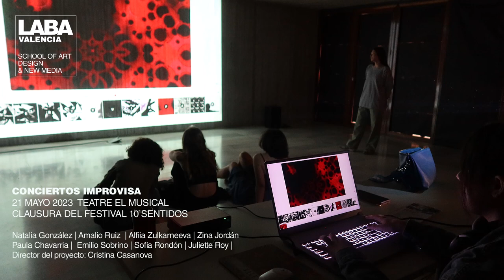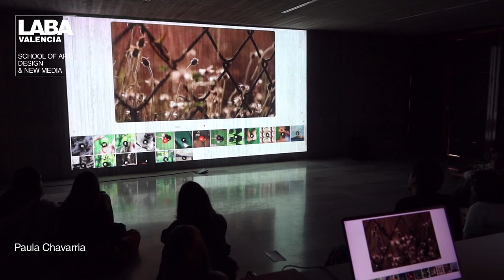Visual and sound concerts at The Teatre el Tem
On the 21st of May a group of students from @labavalencia performed a session of live visual and sound concerts. It was at Teatre El Musical - @teatreelmusical, as part of the closing of the Festival 10 sentidos @festival10sentidos.

Paula Chavarria @poppychavarria
Natalia González @nataliagzlzv
Juliette Roy @julietteroybatanero
Sofia Rondón @beyondedition
Amalio Ruiz @amalix_s
Emilio Ivars @emiphotx
Clara Zinaida @ziina.__ @kirlyna
Alfiia Zulkarneeva @yanika.designs